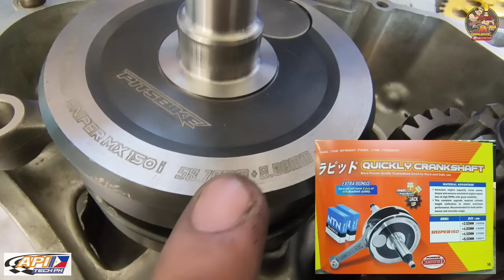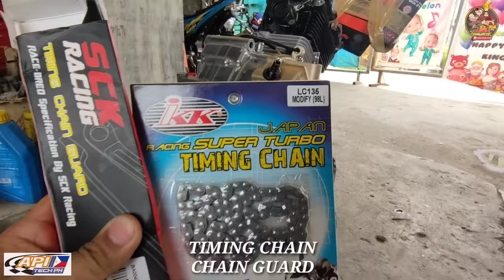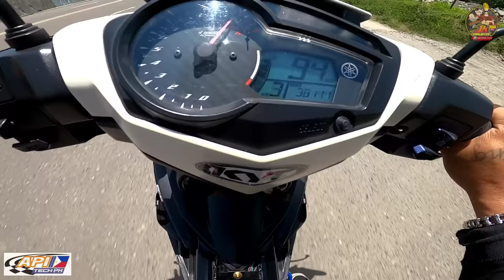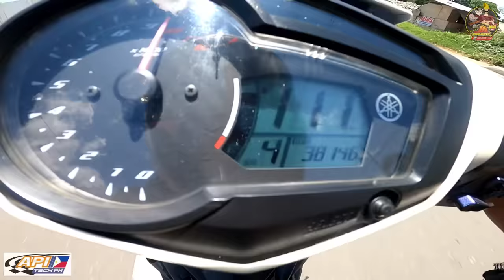YAMAHA SNIPER 201cc | Crankshaft +8, Bore 62mm, Valve 20/22 | Endurance Bike | Touring Set Up